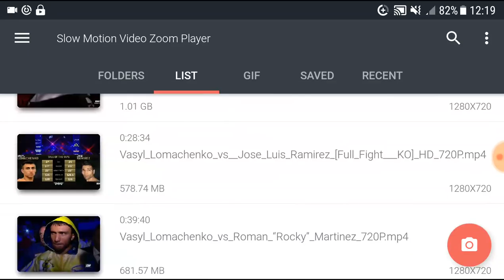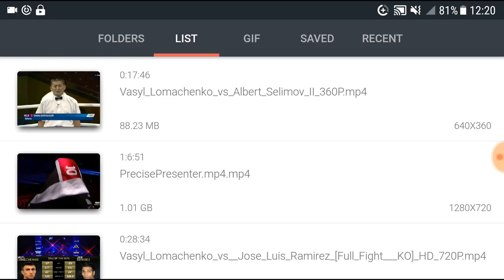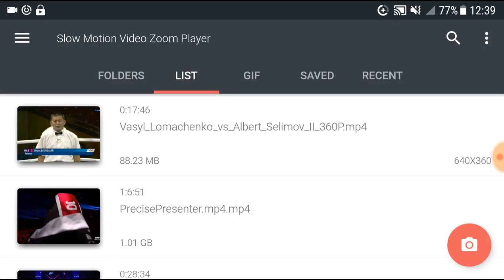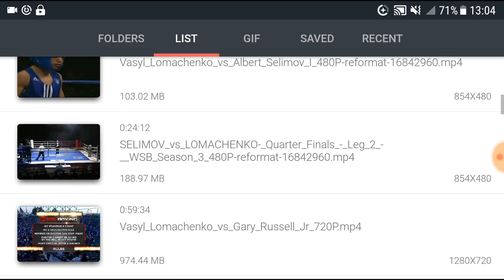Vasyl's Evolution as a Fighter ... Lomachenko vs Rigondeaux Film Study Pt 9 ... Precise Presenter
Vasyl Lomachenko is a young, constantly improving fighter.